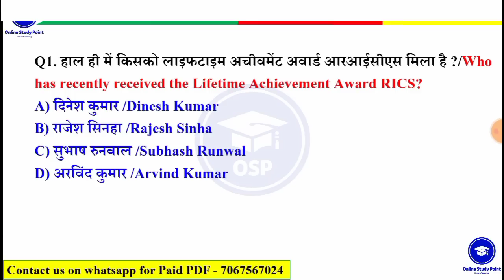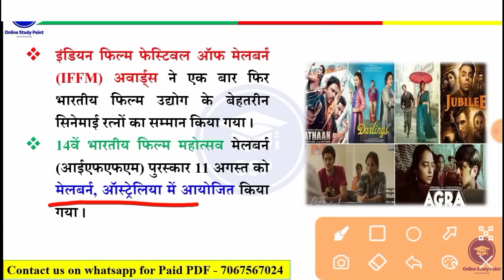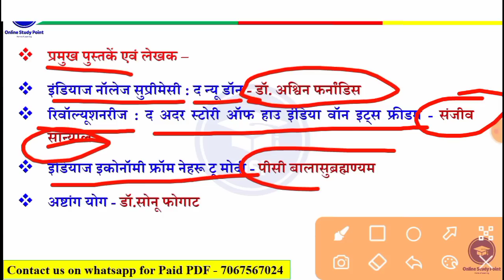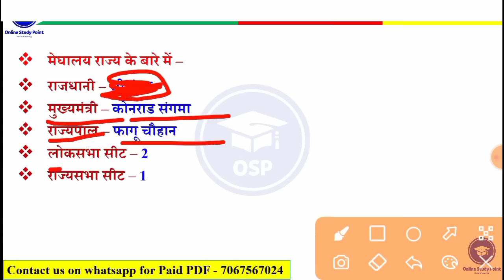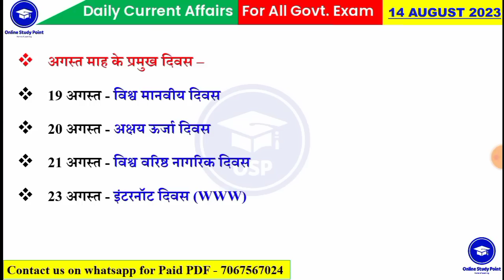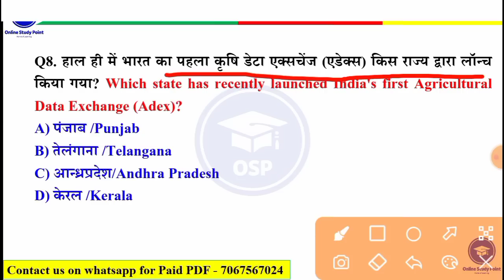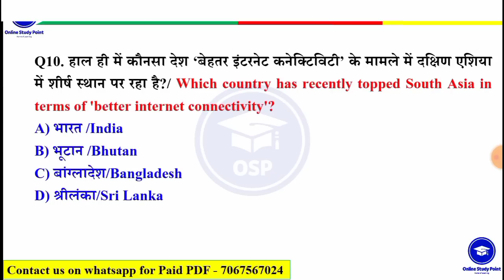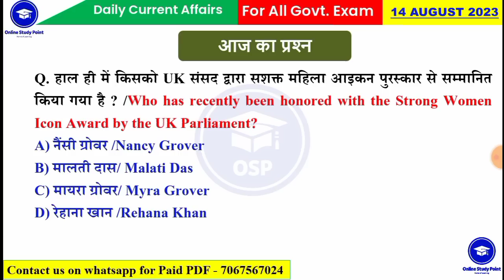Daily Current Affairs in hindi | Today Current Affairs 14 August 2023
✅ Last 7 Month Current Affair's 2023 (Jan-july) PDF notes

🔴RECOMMENDED CHANNELS FOR YOU -
🌐 Online Study Point:@OnlineStudyPoint
🌐Ghar Baithe Classes:@gharbaitheclasses
🌐The Success Institute:@thesuccesinstitute
🌐GK TRICK:

     Online Study Point Classes Schedule

08 Aug Current Affairs
daily current affairs in hindi utkarsh classess
daily current affairs in hindi by kumar gaurav
daily current affairs in hindi by khan sir
daily current affairs in hindi live classes
aj ka current affairs 2023
aj ka current affairs gaurav sir
aj ka current affairs 2022
aj ka current affairs in hindi
aaj ka current affairs rojgar with ankit
aaj ka current affairs drishti ias
today current affairs by raja gupta
today current affairs by kapil kathpal